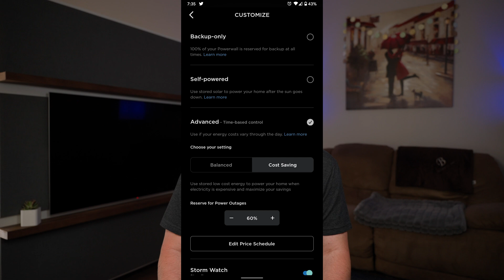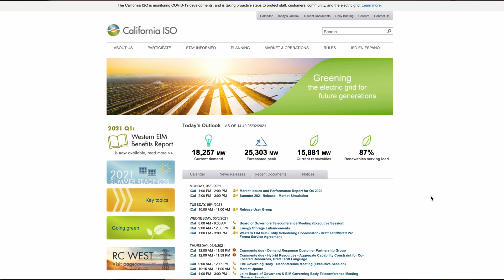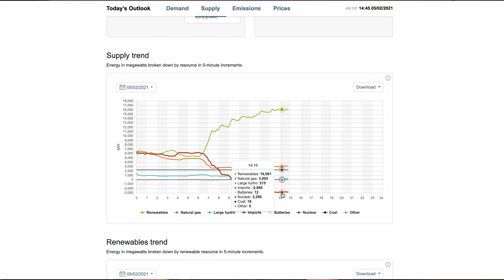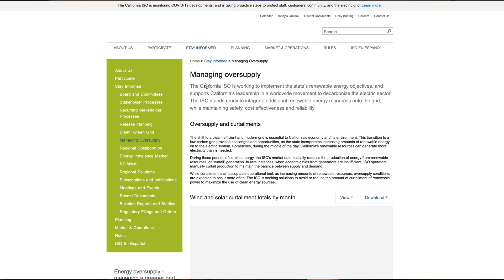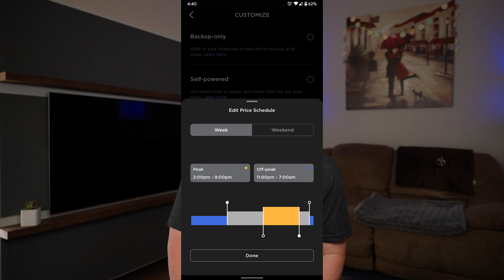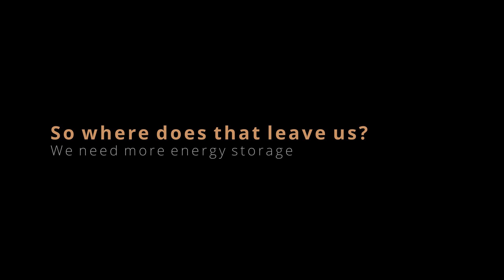Why is Tesla Killing and Saving Solar?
Big changes are coming! Here's what we think is going on with Tesla's change to solar export on their systems and why they're doing it.

0:00 - Intro
2:07 - What's changing?
7:15 - Why does it matter?
8:15 - Why are we here?
10:51 - What happens next?
14:34 - What does this have to do with Tesla?
15:51 - Where does that leave us?

Check out our Amazon List of Products We Use or Recommend

As Amazon Associates, we may earn from qualifying purchases using our Amazon links.